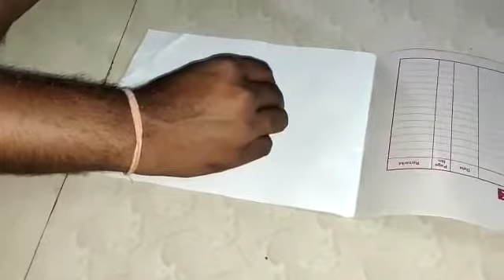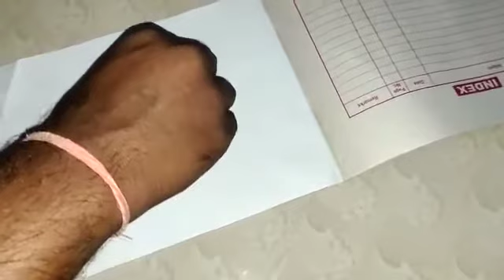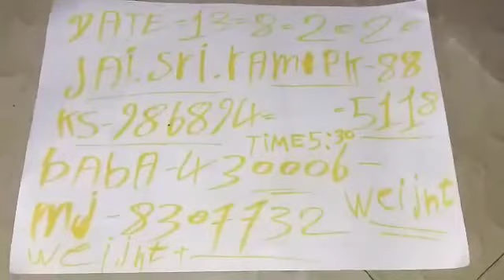Black turmeric Kali haldi original 7620493359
Video from Sulemani Hakik Stone